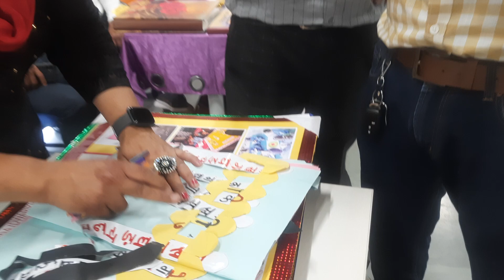12 June 2023(2)